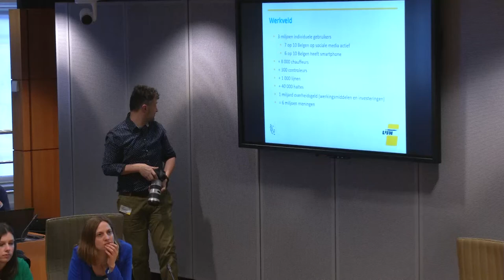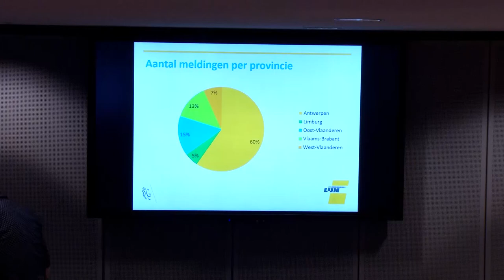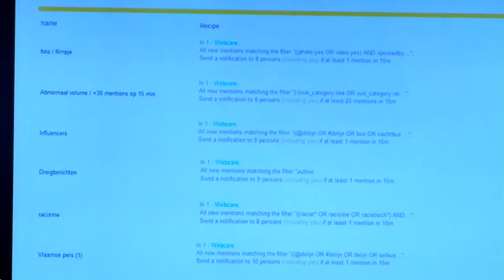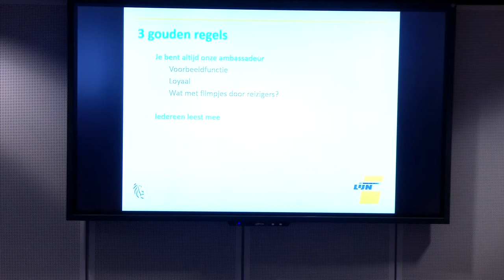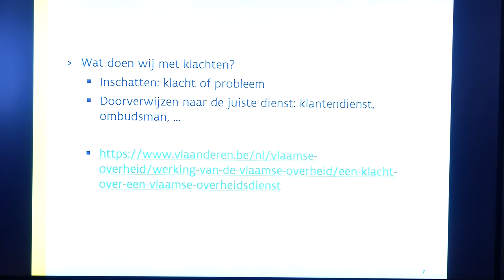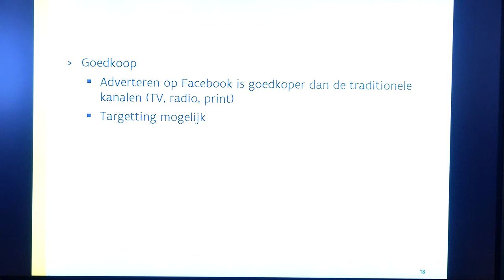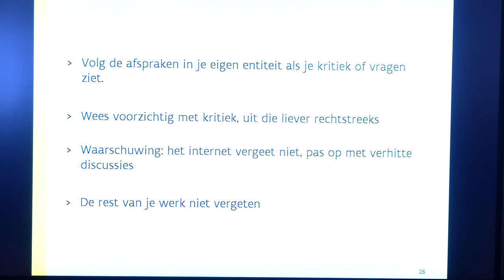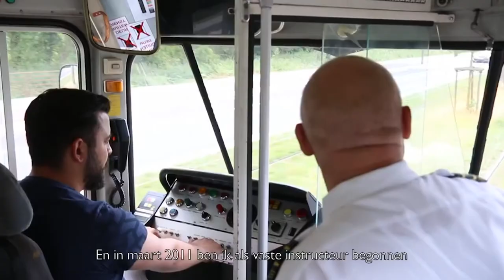Netwerk klachtenmanagement - social media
Klachtenmanagers en communicatiemedewerkers van de Vlaamse overheid in debat over zin en onzin van sociale media.